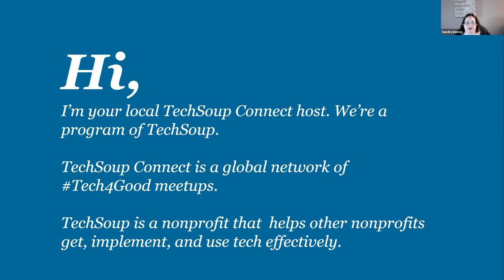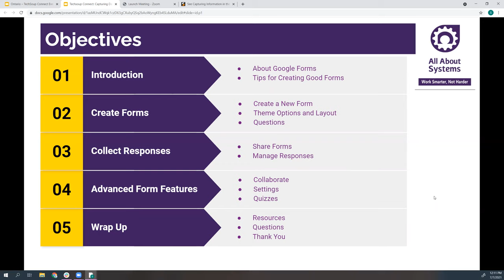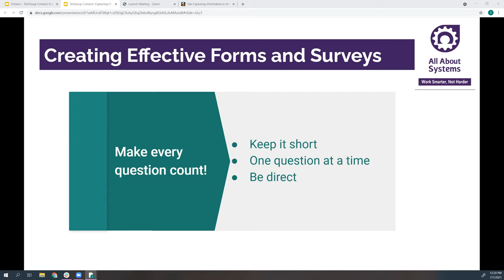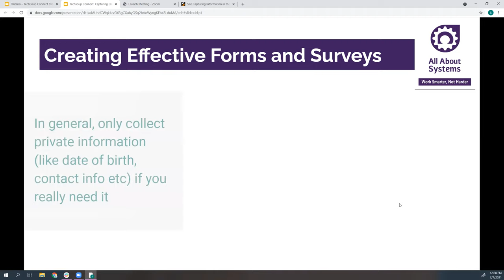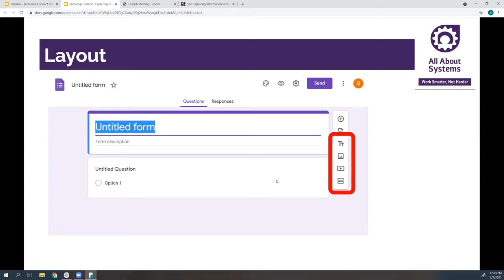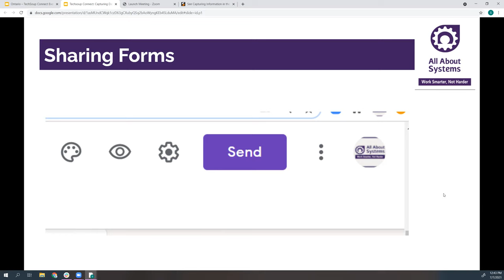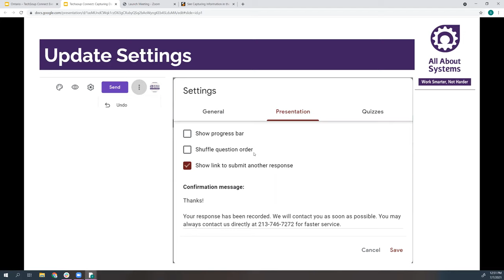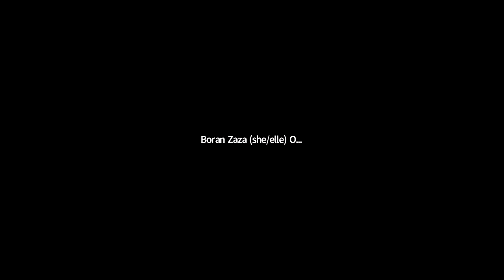TechSoup Connect Ontario: Capturing Information in the Cloud with Google Forms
Hosted by TechSoup Connect Ontario Chapter on July 7, 2021.

Being able to capture data online can not only save you time, but also ensures accurate information enters your systems and flows through integrations correctly. This webinar will show you the basics of capturing data with Google Forms, but also provides valuable tips for ensuring any form you create will collect the right information.